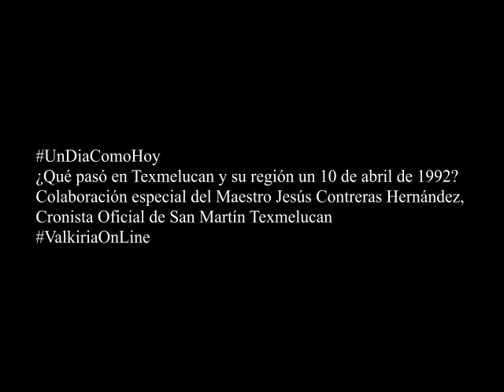¿Qué pasó en Texmelucan y su región un 10 de abril de 1992?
Colaboración especial del Maestro Jesús Contreras Hernández, Cronista Oficial de San Martín Texmelucan